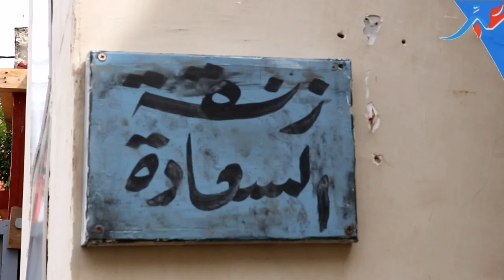زنقة السعادة ... منصور بدري يكشف كواليس السلسة الرمضانية وبعض المواقف المضحكة التي حصلت له